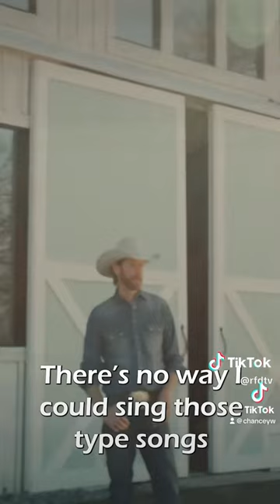Thanks @RFD-TV ! countrymusic rfdtv